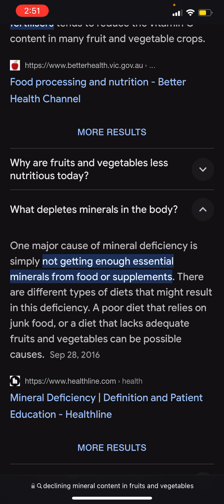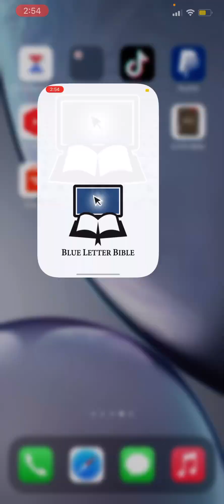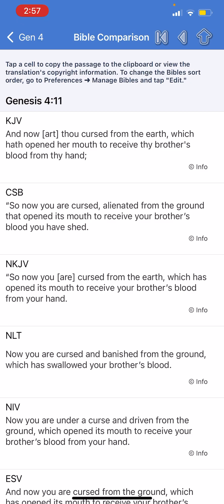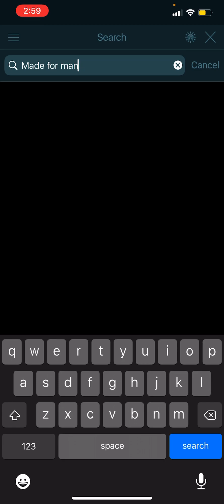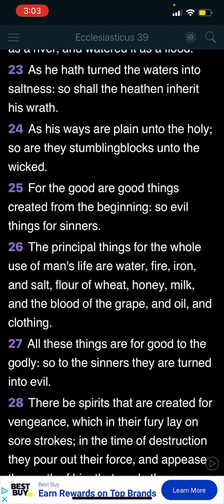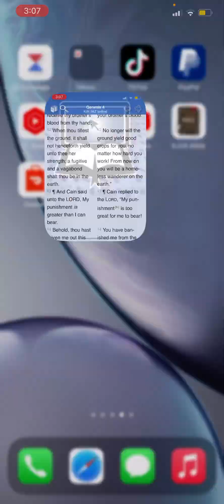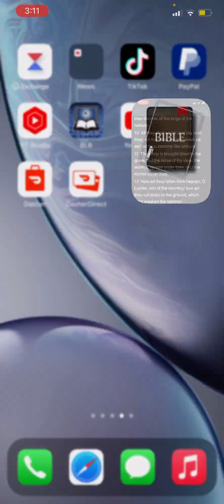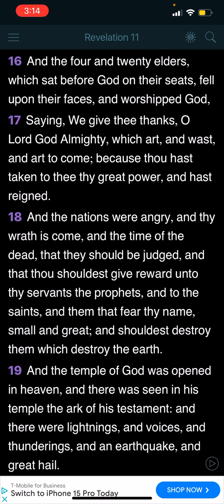“E” will not get away with defiling and destroying the earth